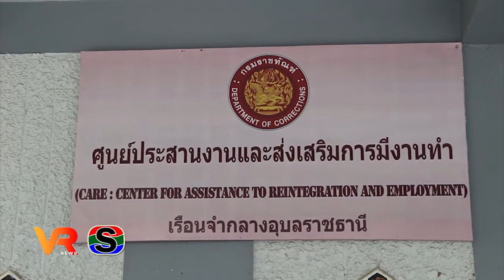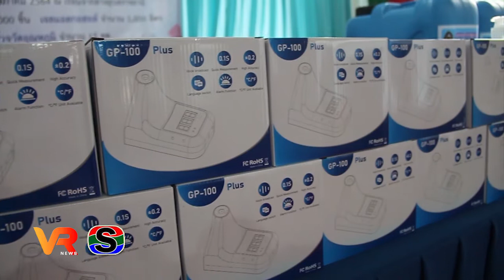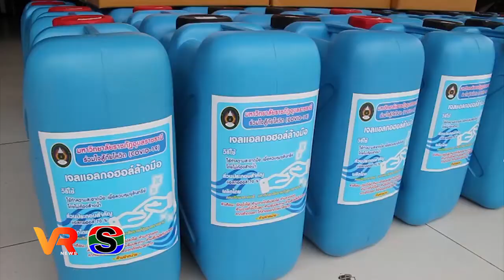"ราชภัฏอุบลร่วมใจ ต้านภัยโควิด-19" ส่งมอบความห่วงใย สู่เรือนจำกลางอุบลราชธานี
มหาวิทยาลัยราชภัฏอุบลราชธานี ส่งมอบความห่วงใย สู่เรือนจำกลางอุบลราชธานี  มอบหน้ากากผ้า เจลแอลกอฮอร์ และชุดวัดอุณหภูมิ ช่วยป้องกันการแพร่ระบาดของโควิด-19 ในเรือนจำ